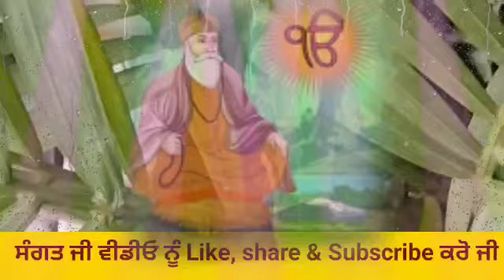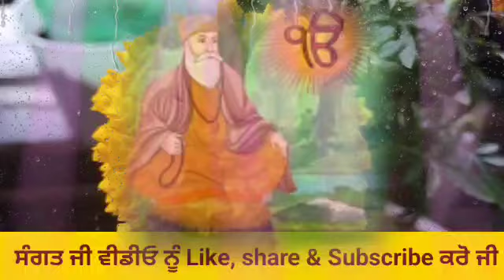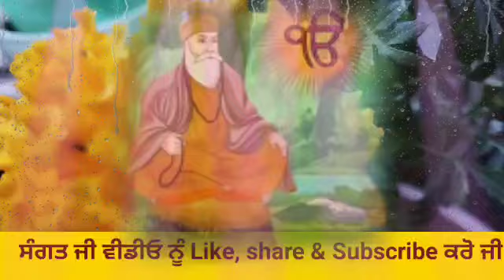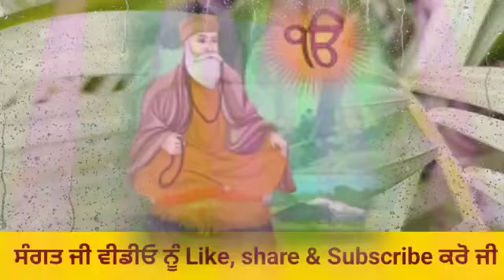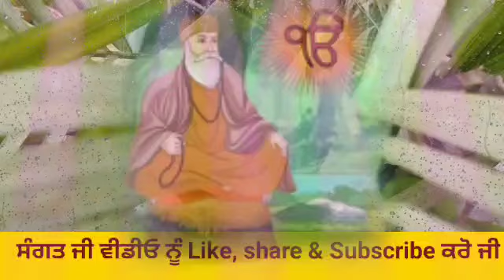ਪੰਚਮੀਂ ਵਾਲੇ ਦਿਨ ਇਹ 2 ਕੰਮ ਕਦੇ ਨਾਂ ਕਰੋ ਫਿਰ ਦੇਖਿਓ ਕਿਸਮਤ ਆਪੇ ਬਦਲ ਜਾਵੇਗੀ katha vichar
Gurbani channel by the punjab live katha di gurbani katha kirtan di video vich dasya hai  panchmi wale din eh 2 km kde na kro. sakhi in Punjabi vich dasya neki da fal. neki Sadi kismat kive badal dindi hai. sab to vda daan kehda hai jo kismat badal dinda hai.  New katha di gurbani video vich dasya gya hai ki nek km te nek karam manukh di kismat badal dinde han te udam sade Ghar barkat nal bhar dinda hai.  Gurbani motivation story in Punjabi vich sant fakir dasde ne ke karam da fal. moral stories in Punjabi kismat di khed story dsi kismat badal da upay in Punjabi.  punjabi kahaniya vich 2 km jo nahi krda oh hmesha khush rahnda hai. Live katha vichar vich maa piyo di seva da fal dasya hai. live Gurbani vich saf niyat kive Ghar khushiya nal bhar janda hai.. Amritvele katha vich dujya di madad karan te waheguru ji khush ho sangat te khalsa ji nu ki dinde ne. Kirtan shabad vich keha jo dusrya di madad karda hai us di Ghar di Gribi dur kar devega te shanivar wale din eh 2 km Ghar vich na kro. Dusriya di madad karan nal neki da khajana vd Jada hi jis nal kismat badal jandi hai te Ghar Diya sariya preshaniya dur ho jandiya han.
shubah karam kive zindagi badal dinde han.
kismat badal di jugat dsi hai.
The punjab live is a Gurbani channel and we upload daily Gurbani motivation story and shabad kirtan katha. so that spiritual people can change there life as well as solve their money related problem and get blessings from waheguru ji
Gurbani motivation story
Gurbani video
new katha
The punjab live
katha kahaniya
latest katha
kirtan
shabad